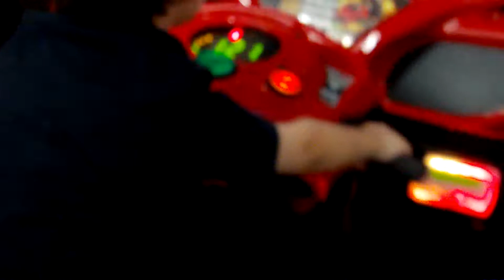city centre bahrain playing ground 05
city center Bahrain playing ground
الكوهجي  سيتي سنتر البحرين 2009